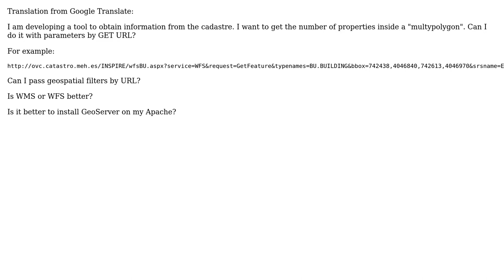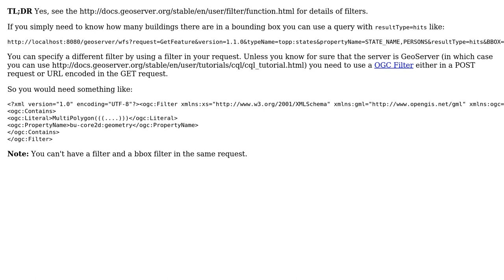GIS: Adding geospatial filters to GeoServer GetFeature or GetMap request?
With thanks & praise to God, and with thanks to the many people who have made this project possible! | Content (except music & images) licensed under CC BY-SA | Music | Images & others | With thanks to user PolyGeo user Ian Turton user David Martinez and the Stack Exchange Network Trademarks are property of their respective owners. You are responsible for your own actions.